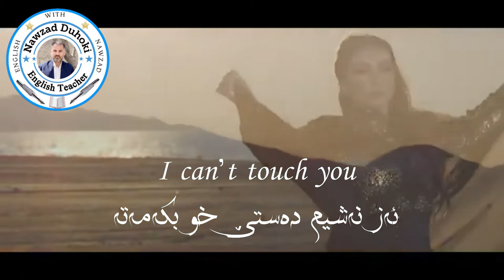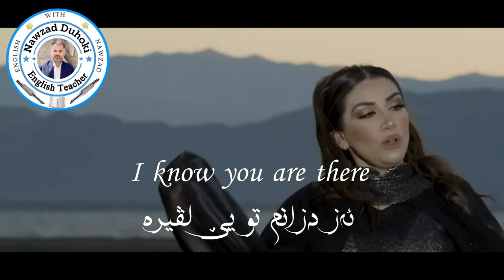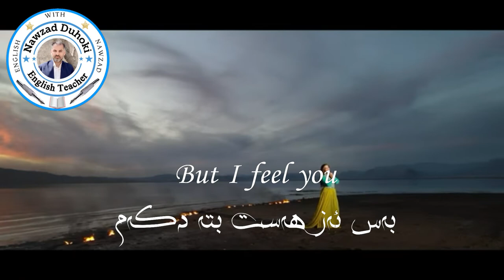Chopy Fatah new clip 2022